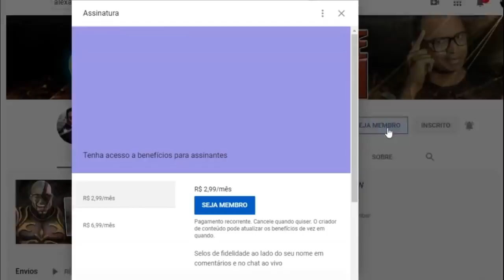PRONOME NEUTRO - Maicon Küster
Inicio ou final dos vídeos: Kraddy - Android Porn guitar cover